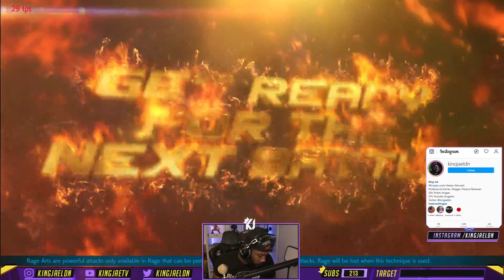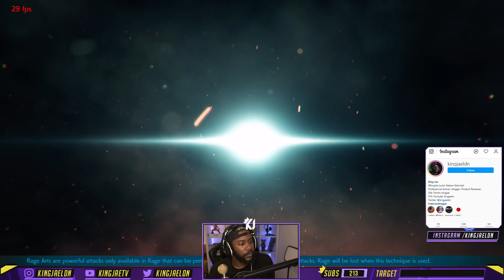DUSTIEL, One Of The BEST Leroy Players In EU Faces My Ganryu!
Been hearing about the most optimal LEROY player for a long time but never seen any gameplay footage or anything online. Played some ranked matches and ran into the hidden character, DUSTIEL!